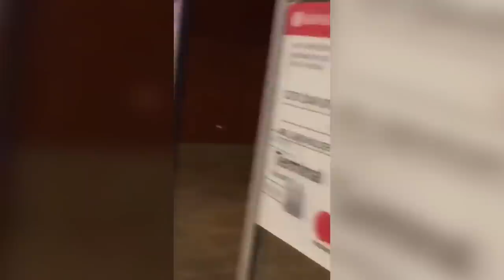КТО ВСТРЕЧАЕТ И ЦЕЛУЕТ БУЗОВУ? (ondom2.com)